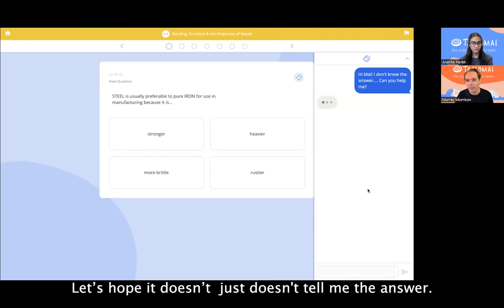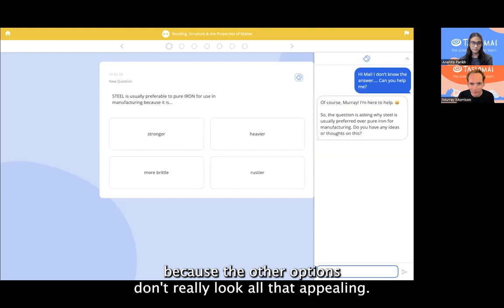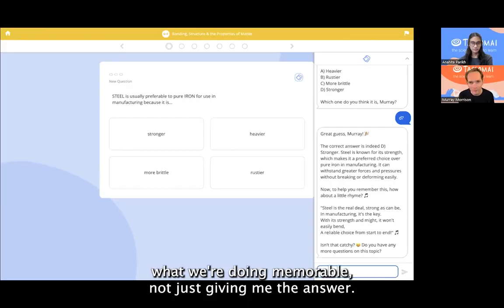Watch Murray demo Mai, Tassomai's new AI-powered tutor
Mai is a new artificial intelligence powered tutor, built into Tassomai's award-winning retrieval practice platform. In this short clip (taken from a recent webinar for parents), Tassomai founder Murray Morrison shows how Mai can help a student answer a simple Tassomai question about the properties of steel.